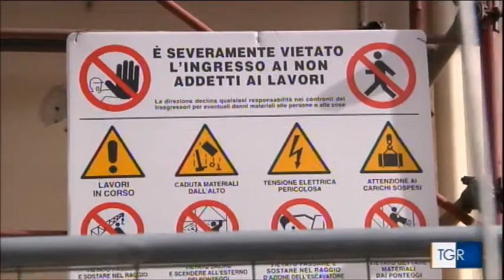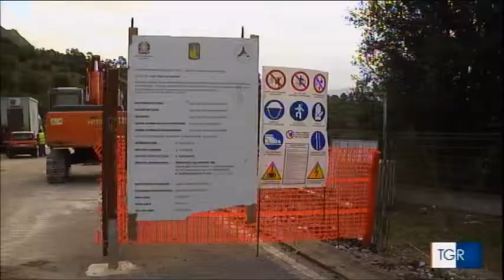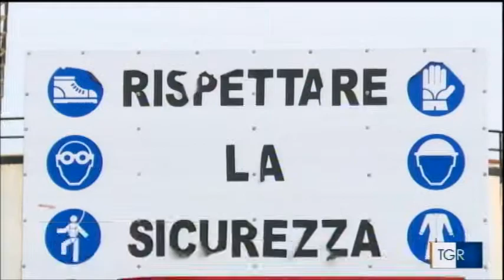RAI3 TGR SICILIA H.19:30 - tgrsicurezzalavoro - (10-04-2018)